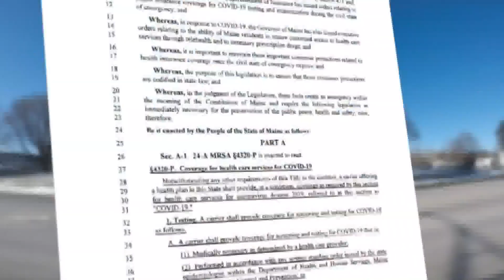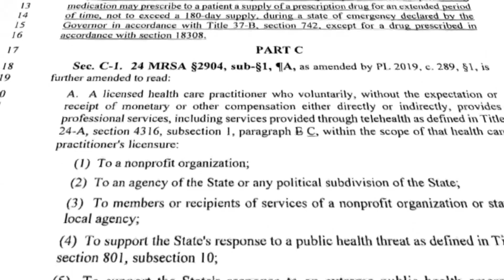Lawmakers propose COVID-19 bill of rights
Maine lawmakers are looking ahead, proposing a COVID-19 patient bill of rights.